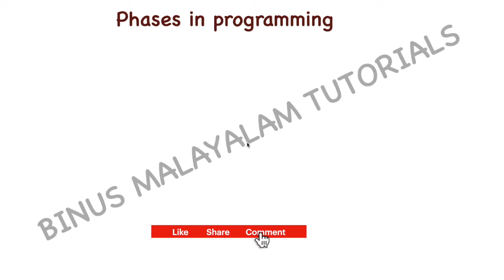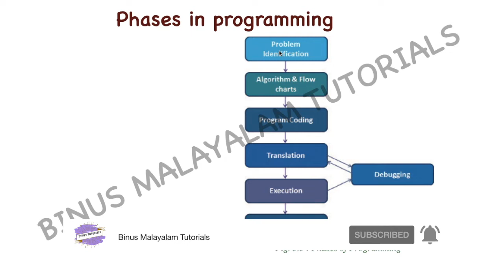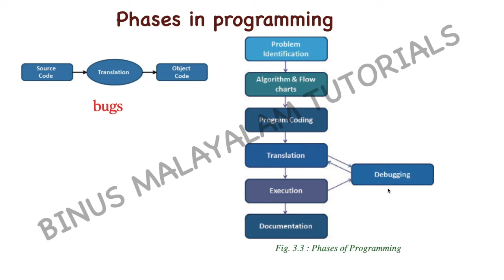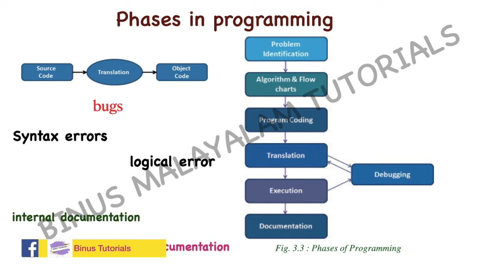Plus One Computer Application| Computer Science| Phases in programming | Binus Tutorials| Part 2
Hello Friends,

Principles of Programming and Problem Solving
     PHASES IN PROGRAMMING

  Components of the Computer System

#+1